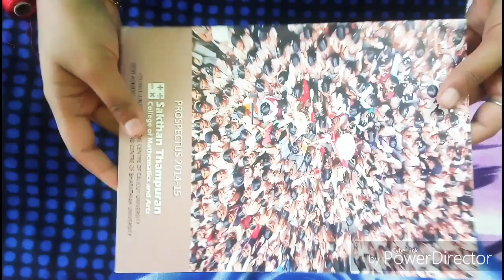How to make silk thread jumka at home.. 😊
Hii frndzz...  in this video u can see how to make silk thread jumka at home  very easily..  plzz watch...  support..  and try it also.. 😊😊😊
Mirror earings making:

Love❤

Megha...